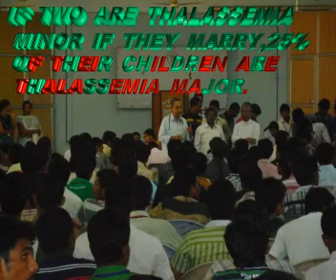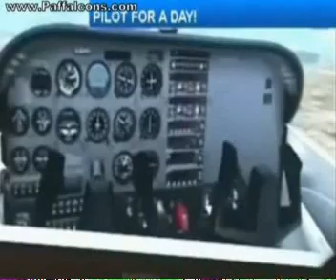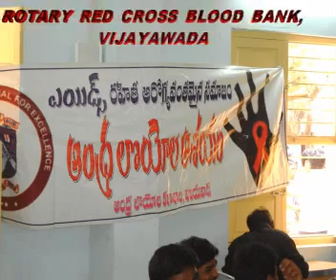ANDHRA LAYOLA COLLEGE BLOOD DONATION CAMP ON 9-09-11 - RED CROSS VIJAYAWADA.wmv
DISCLAMIR IN THIS REMIX VEDIO CLIPPINGS OF AMITAB JI , JAYAJI  AND NAIMA GUL ARE TAKEN. TUNE OF SRI MITHOO 1234 IS ALSO TAKEN.THIS IS ONLY TO HELP THALASSEMIA BABIES NOT TO VIOLATE ANY COPY RIGHT ACT NOR TO HURT ANY BODY'S FEELINGS. PLEASE VIEW WITH HUMANITARIAN GROUNDS.